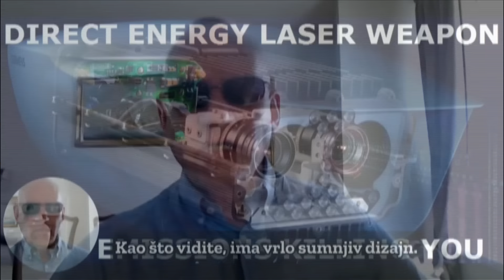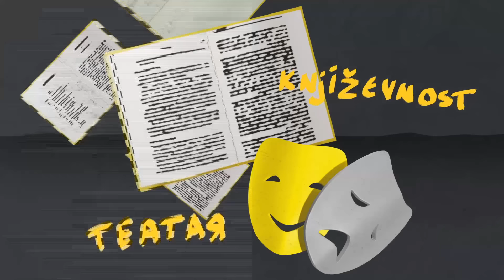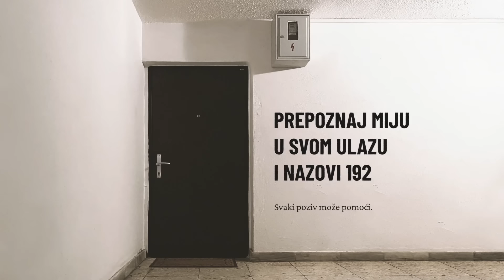DemoKroacija - Za koga biste glasali da su danas predsjednički izbori?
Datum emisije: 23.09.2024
Voditelj: Borna Zvonimir Bosak
Na Z1 televiziji od 15:00-16:30
Ukoliko nas niste mogli pratiti uživo i komentirati temu, učinite to u komentarima i uključite se u raspravu za bolju Hrvatsku.